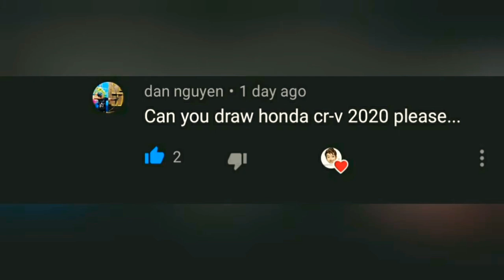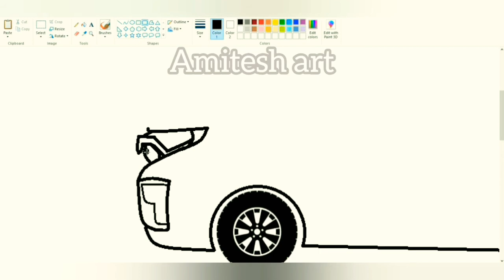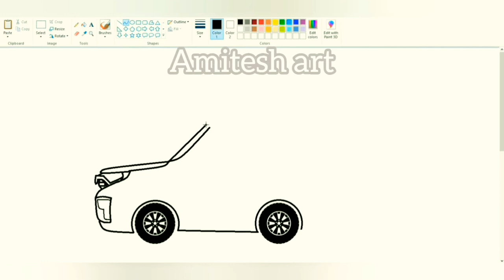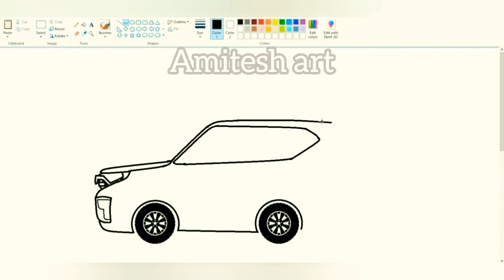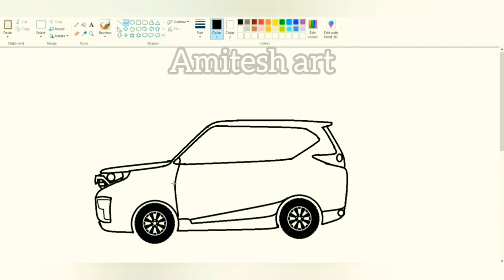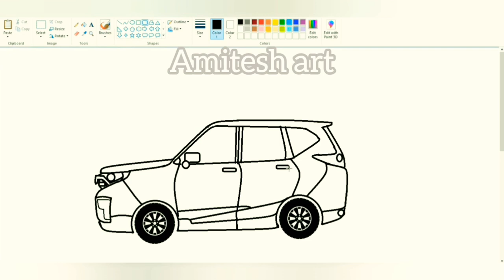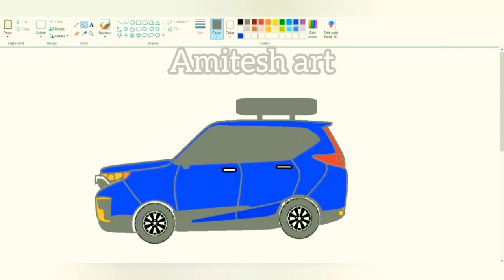HOW TO DRAW HONDA CR-V 2020/UPCOMING /AMITESH ART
hi friends today's video is Honda CTV 2020